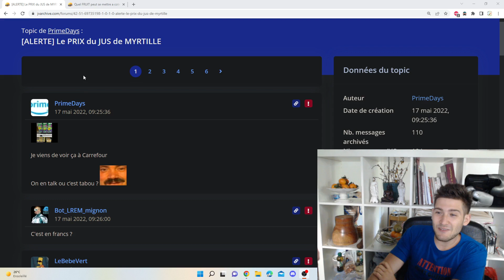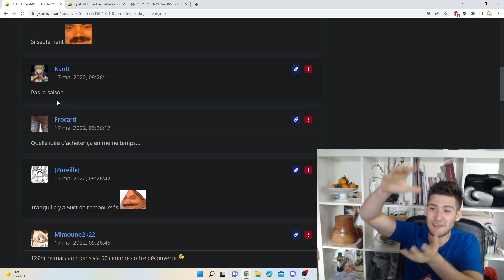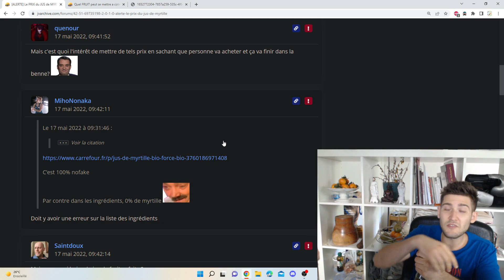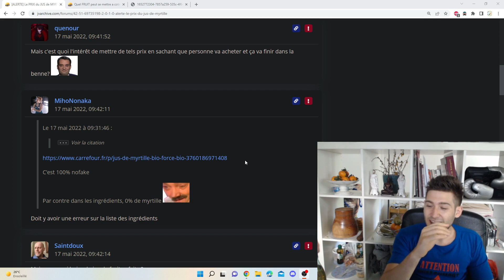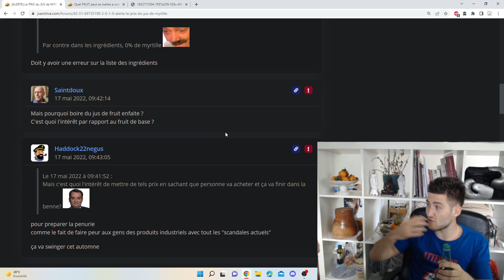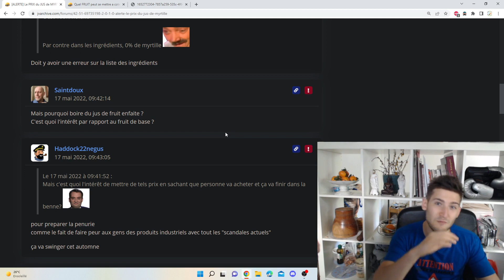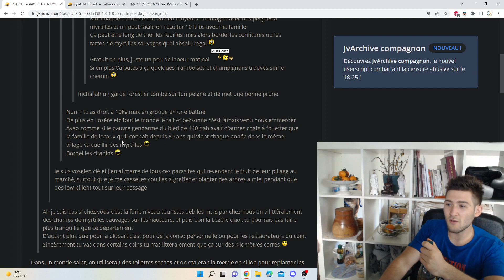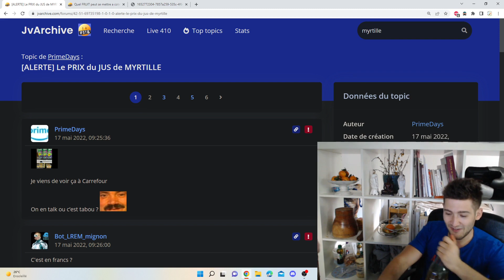CARREFOUR propose un JUS DE MYRTILLE BIO à... 12 EUROS le LITRE ! Le FORUM est SCANDALISÉ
Merci l'Elite.
PAZ